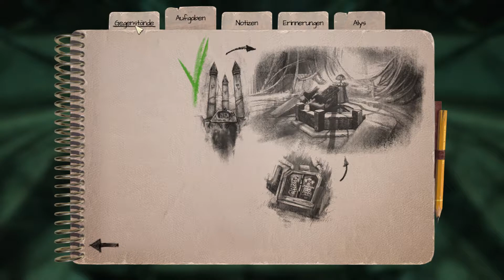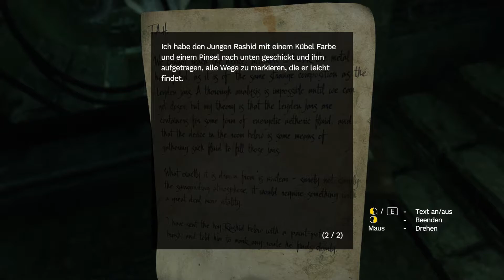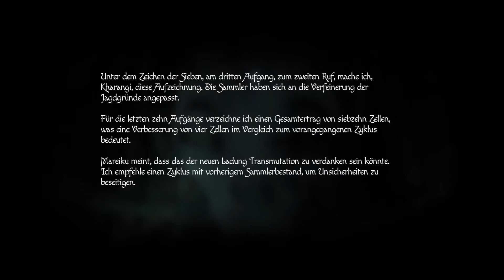Amnesia: Rebirth 👽 19: Wir schließen gerne die Tür ab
Lasst bitte ein Like, Abo & Kommentar da für mich ♥

Genre: Survival Horror
Entwickler: Frictional Games
Publisher: Frictional Games

ÜBER Amnesia: Rebirth:

Du darfst jetzt nicht atmen. Die Kreatur ist nur einige Zentimeter entfernt. Ihr einziger Zweck: sich an deiner Angst zu nähren. Und so kauerst du in der Dunkelheit und versuchst, die Furcht und das, was sich tief in dir verbirgt, zu unterdrücken.

„Ich kenne dich. Ich weiß, wozu du fähig bist.“

„Erlauben Sie sich keine Wut, keine Angst.“

Die Zeit ist gegen dich. Schlüpfe in Tasis Rolle und führe sie durch ihre tiefsten Ängste und Schmerzen. Während du dich durch eine trostlose Landschaft kämpfst, ringst du auch mit deinen eigenen Hoffnungen, Ängsten und versäumten Chancen. Und trotzdem darfst du nicht aufgeben, denn du weißt: Wenn du versagst, verlierst du alles.